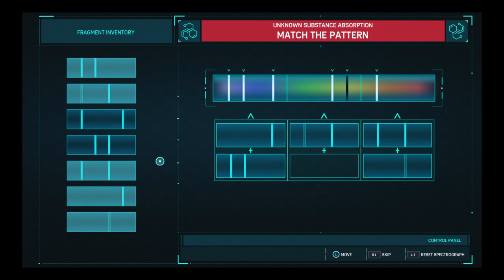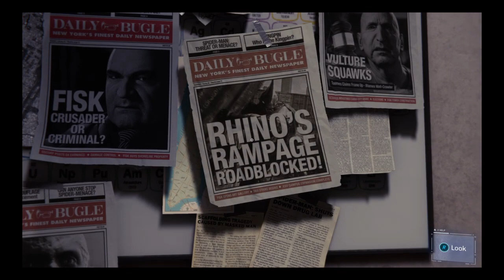MARVEL'S SPIDER-MAN PS4 - PART 17: SCORPION‘S TOXIC NIGHTMARE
Part 17 of my Spider-Man PS4 playthrough